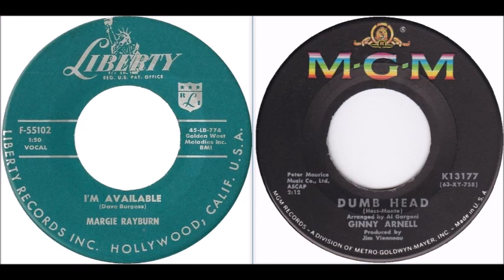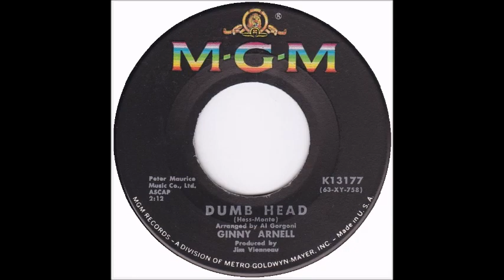MARGIE RAYBURN - I'm Available / GINNY ARNELL - Dumb Head - stereo mixes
1. Margie Rayburn - I'm Available #9 in November 1957 on the Liberty label. Stereo mix by Monotostereoking.
2. Ginny Arnell - Dumb Head #50 in November 1963 on the MGM label. Stereo mix by Johnny T.